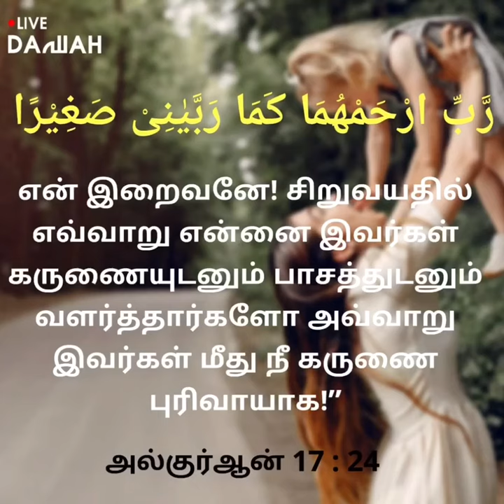பெற்றோருக்காக செய்யும் துஆ | Dua For Our Parents | SIRAJUDEEN YOUSUFI | Live Dawah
அம்மாவிற்காக செய்யும் துஆ | Dua For Our Mother | SIRAJUDEEN YOUSUFI | Live Dawah |

Mothers day dua
Amma dua
Dua for parents
Tamil dua
Mothers day